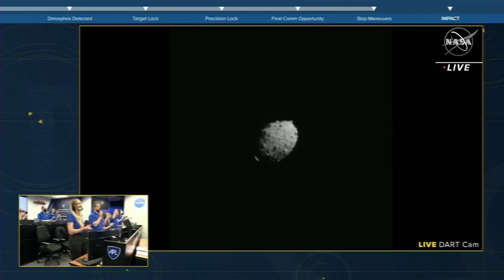Nasa crashes Dart spacecraft into an asteroid in 'planetary defense test'